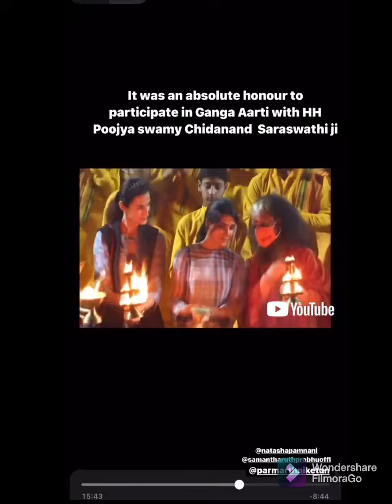Samantha recent trip | Samantha Ruth Prabhu | Shilpa Reddy